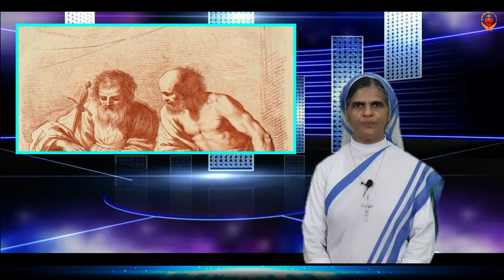ARCHDIOCESE OF RANCHI SAINT SERIES/SAINTS PETER AND PAUL/THE APOSTLES/ROMAN HOLY SEE/JUNE 29TH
Solemnity of Sts. Peter and Paul